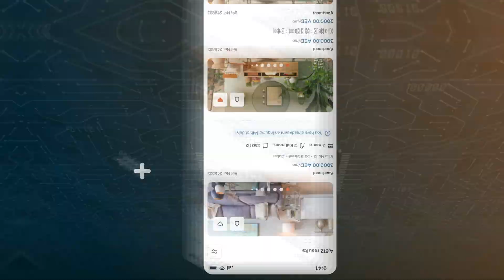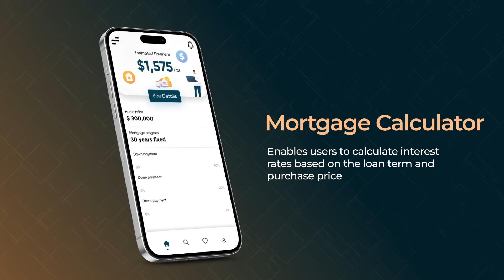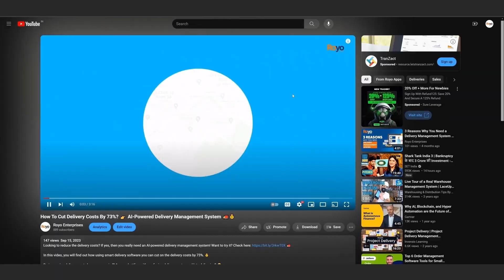Build your own AI-Powered Real Estate App | Real Estate App Development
Want to create Real Estate App Powered by AI? Get in touch with us, by clicking on this
From property search to personalized recommendations , in this video we will explore how AI algorithms analyzes vast data and gives you suitable suggestions according to your preferences. Witness how machine learning empowering the Real Estate industry and helping them to anticipate user preferences, streamlines property searches and even forecast market trends.

Furthermore, in this video we uncover that how AI-driven image recognition technologies are revolutionizing property listings by automatically categorizing and tagging images, enhancing visual search capabilities, and improving the overall discoverability of properties.
Explore with us the  comprehensive tech suite of Real-Estate App, which includes Customer App, Agent App and Admin Panel.

Time Stamps
00:00 - Introduction
00:13 - Market Demand
00:37 Admin Panel
00:56 Customer App
01:21 Agent App
01:41 Outro
01:54 Connect with us